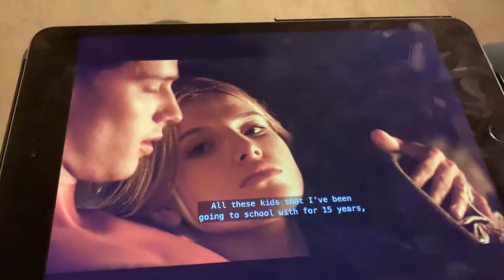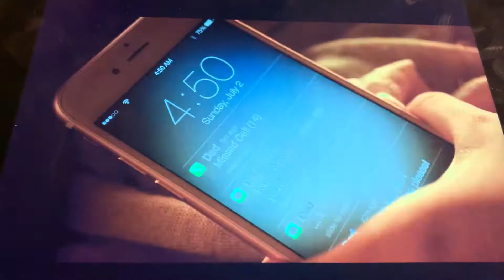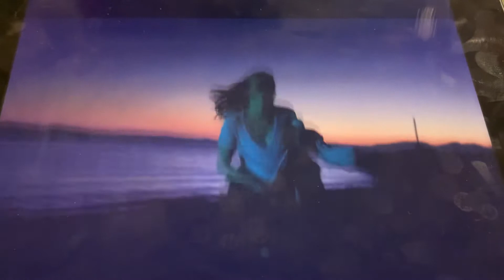Midnight Sun Late Night Scene